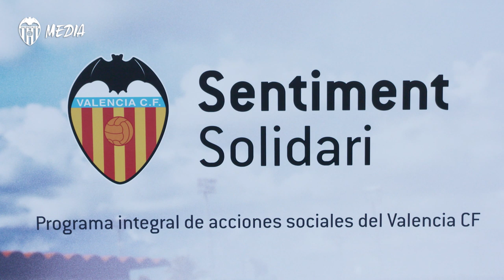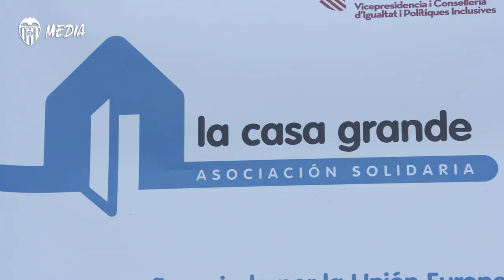EL SENTIMENT SOLIDARI DEJA HUELLA EN LOS NIÑOS Y LAS NIÑAS DE LA ACADEMIA VCF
çEl Sentiment Solidari del Valencia CF sigue dejando huella durante estas fechas. Así, la Ciutat Esportiva VCF fue el marco para que los equipos masculinos y femeninos de la Academia blanquinegra dieran muestras de que formamos jugadores y, por supuesto, personas.